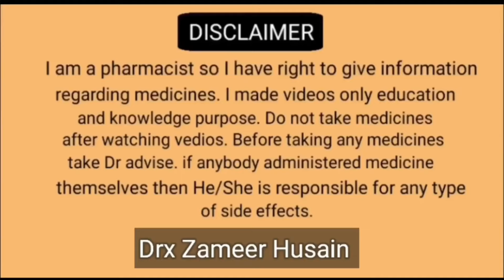लौंग खाने के फायदे || laung khane se kya hota hai || laung khane ke fayde aur nuksan